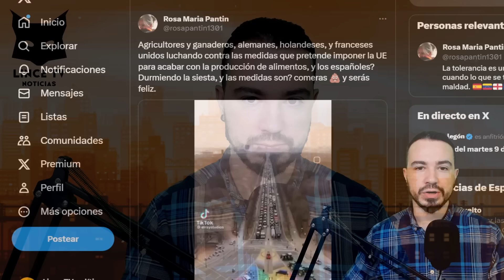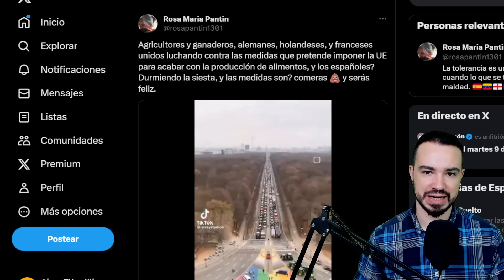MANIFESTACIONES MASIVAS DEL CAMPO EN EUROPA: AGRICULTORES Y GANADEROS EUROPEOS MARCHARÁN EN BERLÍN.